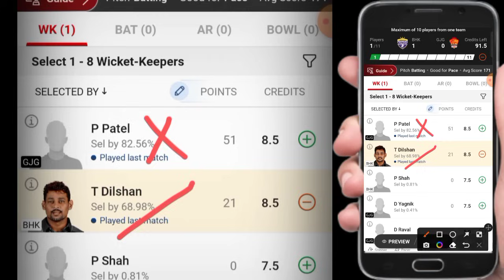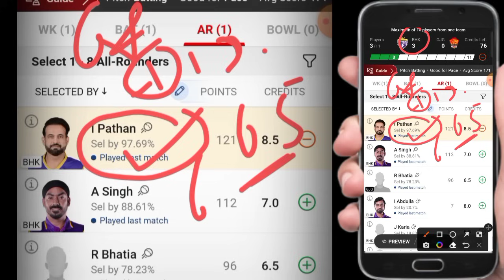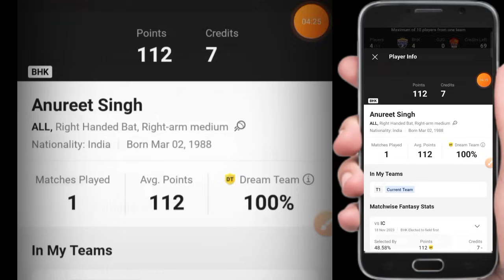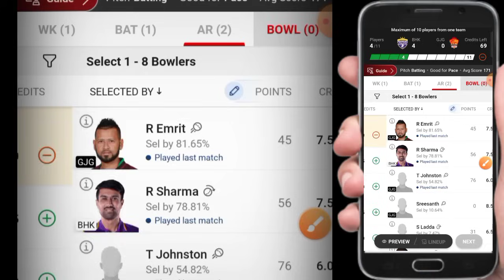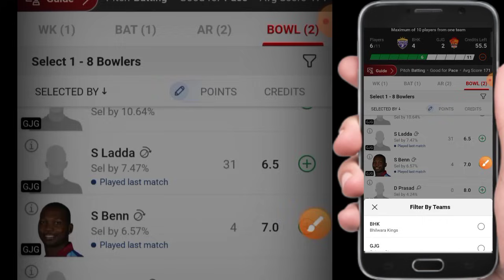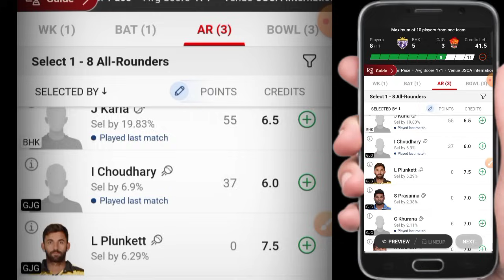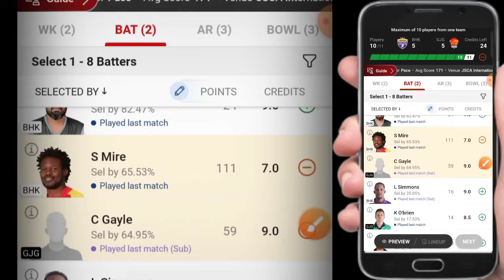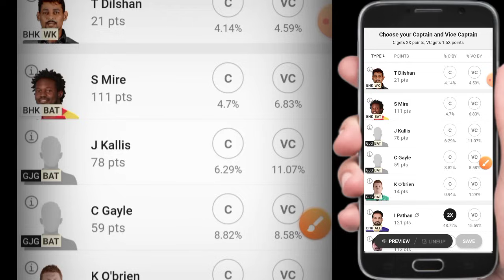BHK VS GJG DREAM11 PREDICTION | BHK VS GJG DREAM 11 | BHK VS GJG DREAM11 TEAM